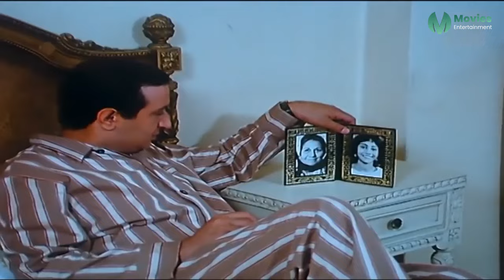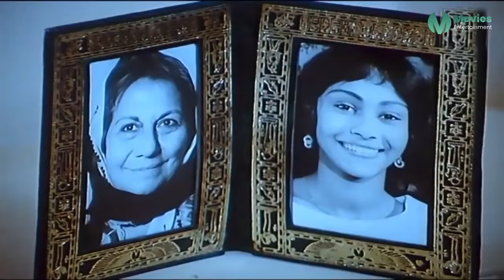خيانتها ليا مش هتعدي بالساهل ولازم تاخد جزائها | فريد شوقي قرر ينتقم من مديحة كامل